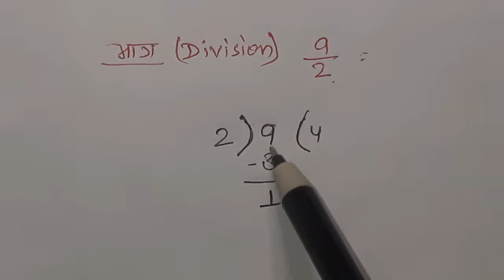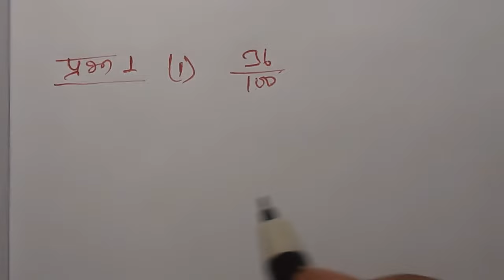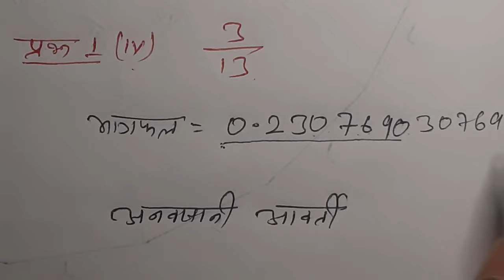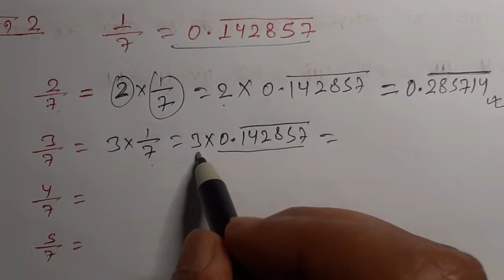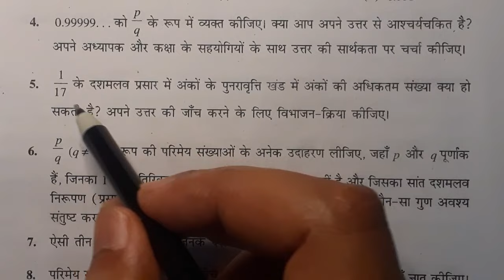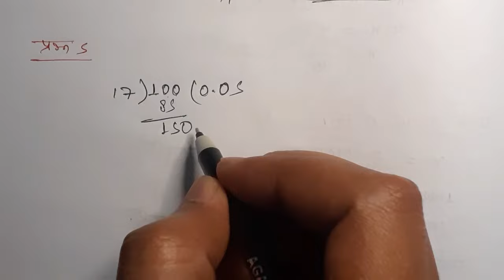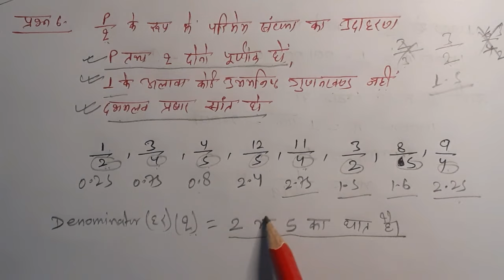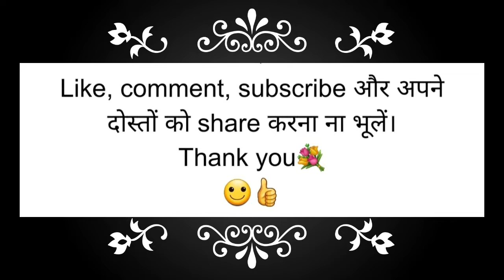संख्या पद्धति (प्रश्नावली 1.3)| Number System| Chapter 1| Class 9th| Bihar Board Maths